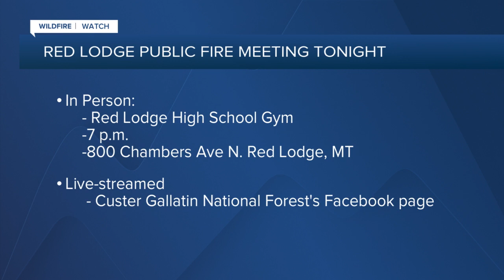Residents watch nervously as Robertson Draw fire south of Red Lodge eases